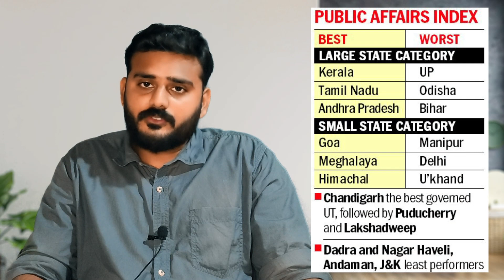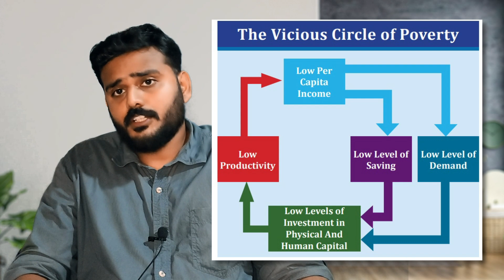CLASS STRUGGLE IN CONTEMPORARY INDIA....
who you are is determined by who you are with.